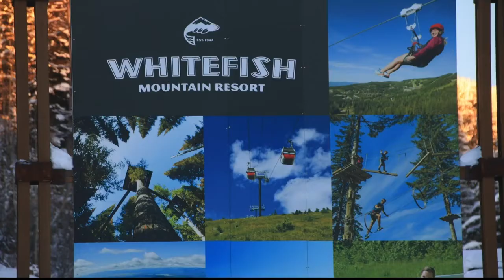Whitefish Mountain Resort welcoming skiers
New snow, coupled with cold temperatures, are setting the stage for the big opening at Whitefish Mountain Resort.